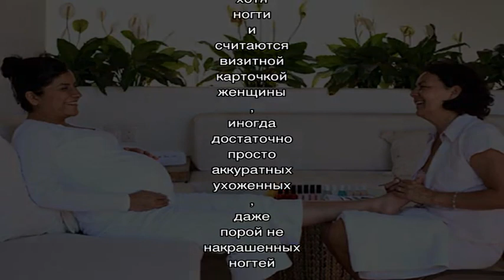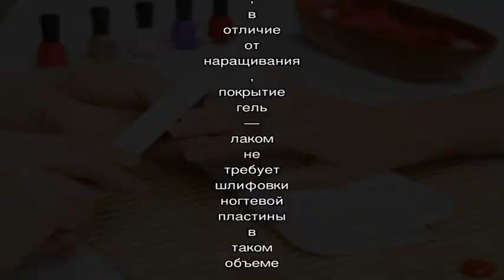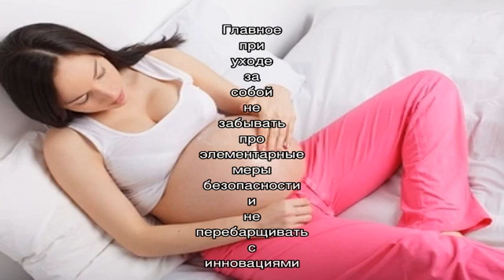Ногти при беременности. Можно ли наращивать ногти во время беременности? Какие противопоказания?